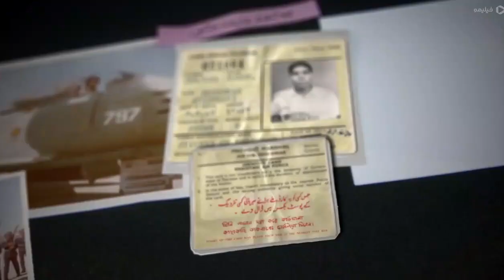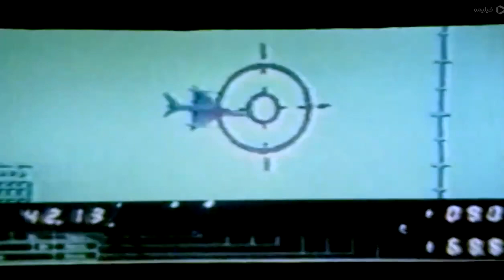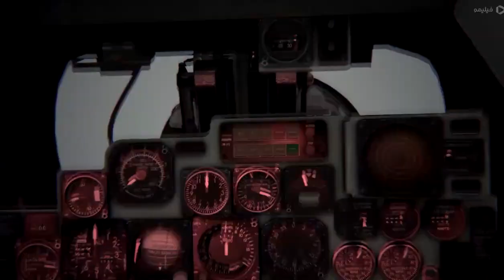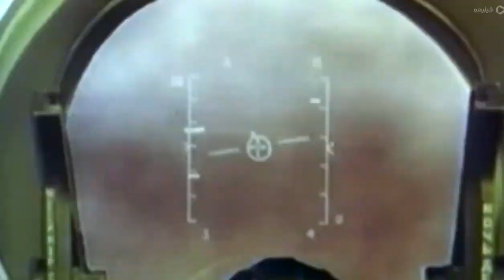شکارهای جالب خلبان محمد عتیقه‌چی: این حرکت در هیچ نیروی هوایی‌‌ای وجود نداره!